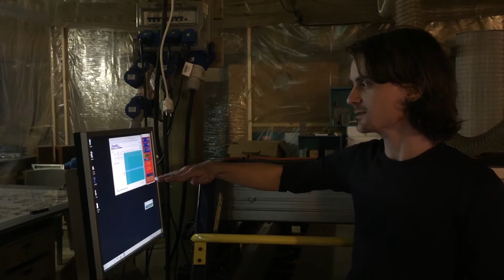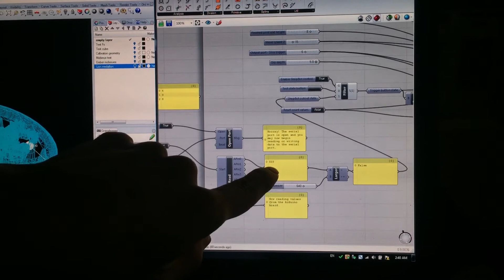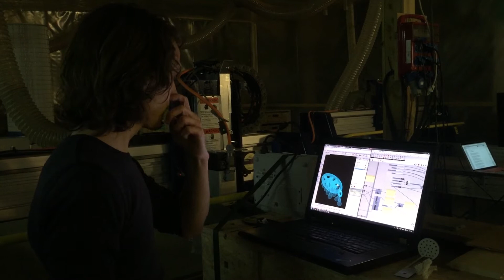SLA 3D printing mod for ShopBot CNC mill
Late night snapshot from Fellesverkstedet's R&D program.
Filming and great assistance from Ohad Meyuhas.

Fellesverkstedet is currently under development and will become Oslo's first FabLab.